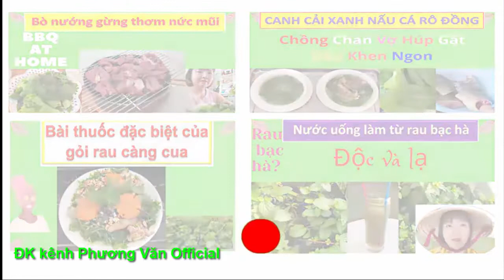126* NHẬT KÝ ĐÊM GIAO THỪA